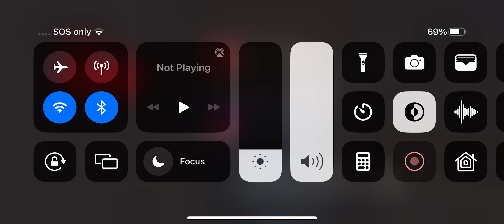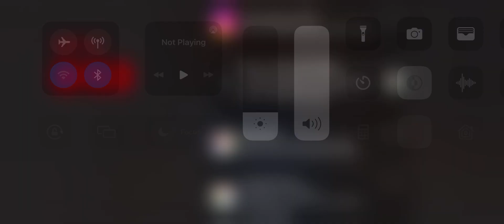Sniping only in call of duty mobile